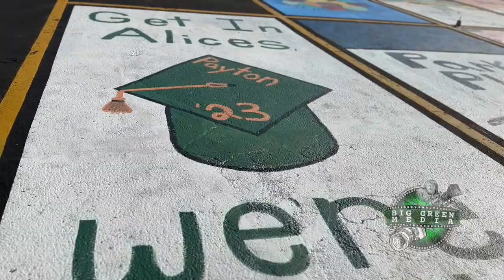LHS - Senior Painting Parking